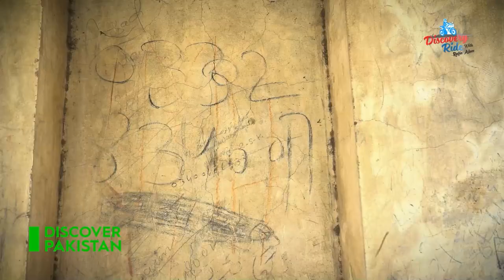How Kamran Baradari Holds the Secrets of a Hidden History | Unveiling the Mysteries!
Welcome to "Discovery Ride" hosted by Rafia Aslam! In this video , we embark on a journey to uncover the hidden secrets of Kamran Baradari - a historical monument located in the heart of Lahore, Pakistan.

Join us as we delve into the rich history of this magnificent structure and explore the many mysteries that surround it. With its intricate design and breathtaking beauty, Kamran Baradari has captivated the imagination of historians and tourists alike for centuries.

But what secrets lie hidden within its walls? What tales of love, war, and betrayal are waiting to be uncovered? Through interviews with experts and a deep dive into the archives, we aim to shed light on the enigmatic past of this ancient site.

So sit back, relax, and get ready to embark on a journey of discovery as we unveil the mysteries of Kamran Baradari!